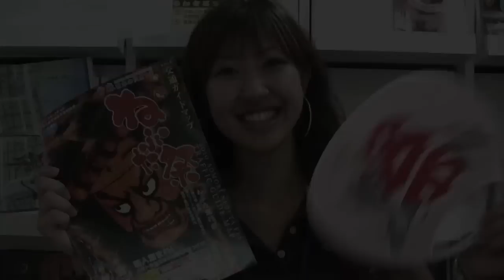Nebuta Matsuri 2010 - Giants Floats at Japanese festival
Nebuta Matsuri is one the three biggest festivals in Tohoku, the northern region of Japan. In Aomori City they built giant floats of bamboo and washi (harden Japanese paper) which depicts scenes of Japanese and Chinese history and legends.

It's one of my favorite festivals and this was my fourth time to see it. This was the last day of my five-day festival journey through Aomori Prefecture last summer. I had to split early unfortunately to catch a night bus - which I missed and ended up sleeping on a bench and taking the shinkansen back.